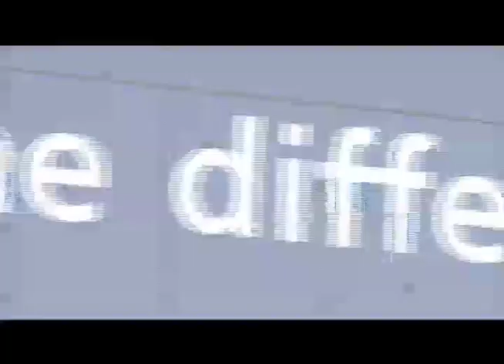Ford Fiesta at the 2010 Bangkok International Motor Show